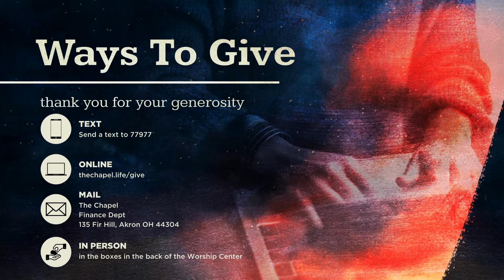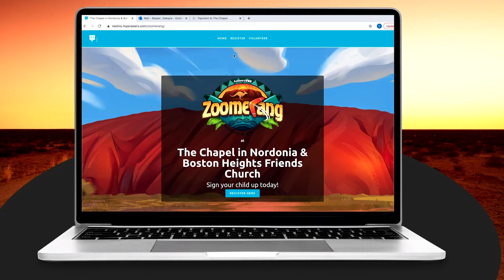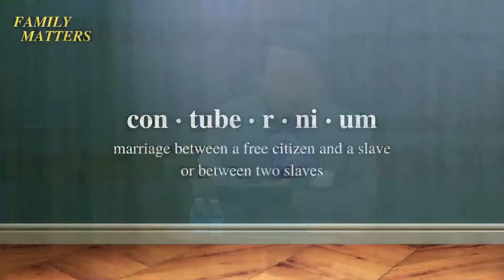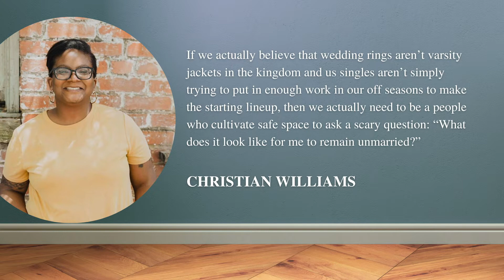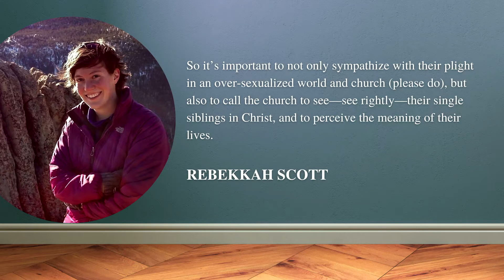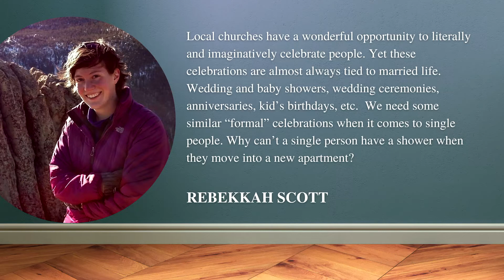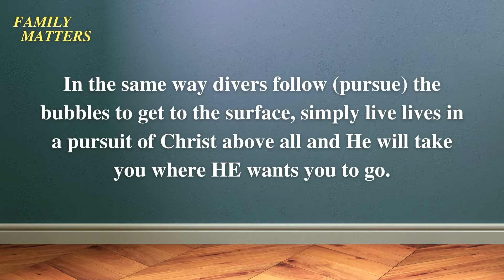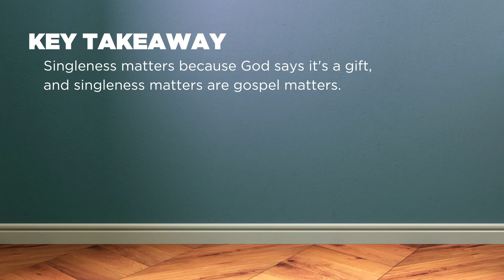The Chapel Nordonia | 1 Corinthians 7​:6-9, 25-38 | Singleness Matters | Full Service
Are you new to The Chapel Nordonia? Let us know by filling out our digital connect card: nordonia.fyi

Instagram & Facebook: @chapelnordonia